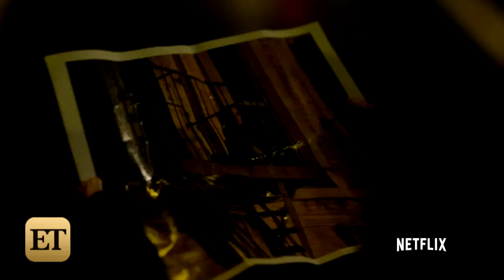EXCLUSIVE: 'Jessica Jones' Star Mike Colter Teases 'Luke Cage' and 'The Defenders' Spinoffs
The actor told ET that the 'Luke Cage' series will 'unleash a lot of the information that people are dying to get to.'